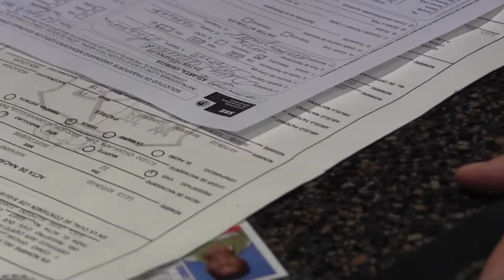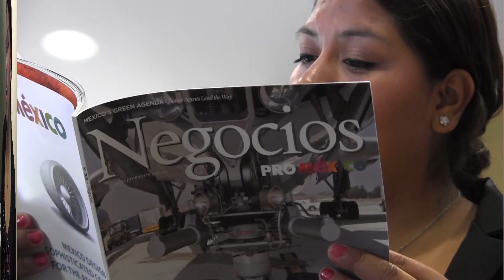TELEMUNDO ATLANTA. ESTUDIANTES CON SUEÑOS DESPUES DE ANUNCIO ACCION DIFERIDA.